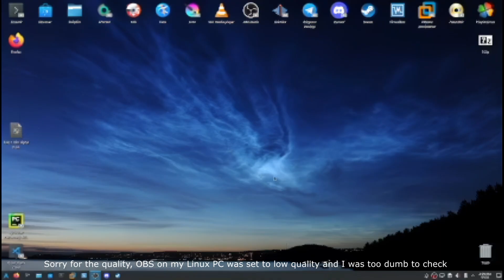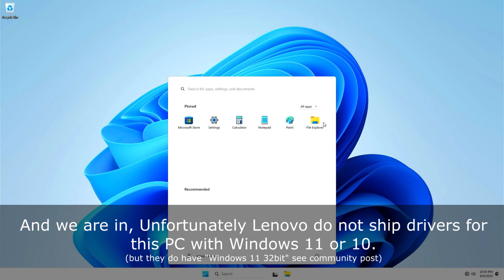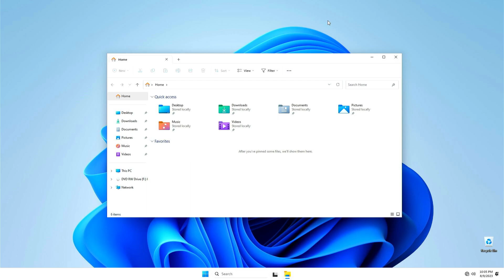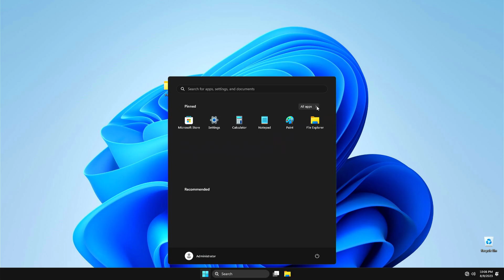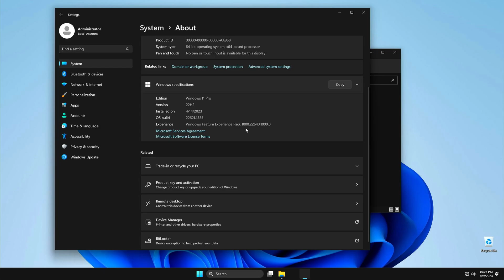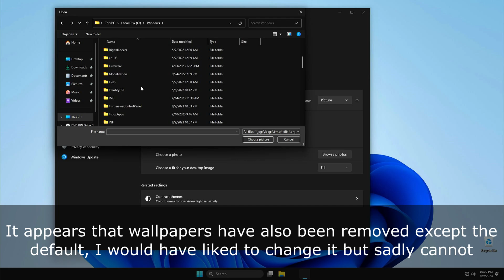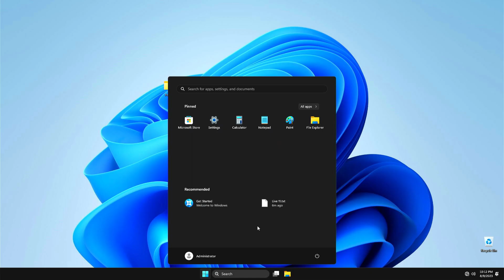Live 11 - Installing Windows 11 to a DVD Disc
today I will be showing you Live 11, Windows 11 running from a DVD

Timestamps:
0:00-Intro
0:05-Introduction
0:27-Info about Live 11
0:41-Burning to DVD
0:48-DVD Disc
0:54-Installation
1:28-OOBE
1:54-Live 11
6:51-Outro